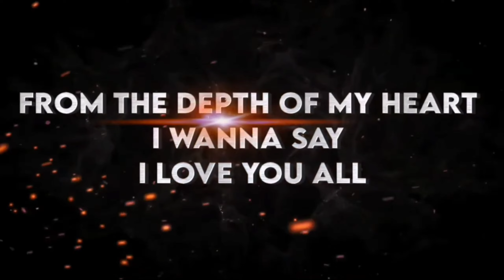1k subscribers celebration video!!😍😊🥳👍🏻@LemonChillies